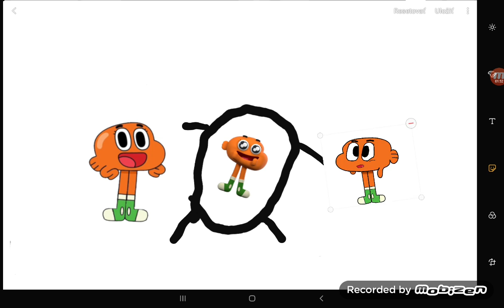Darwin The SO0E19